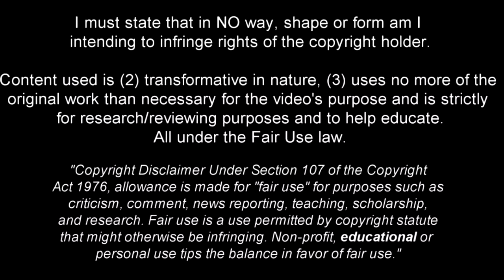Mitchel Bakker - Welcome to Newcastle? - 2021ᴴᴰ